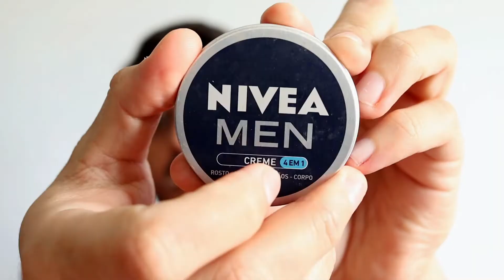Creme Nivea Men 4 em 1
Estou trazendo uma dica muito boa de um creme 4 em 1 da Nivea Men que uso aqui no meu dia a dia.

Links para compra do Creme Nivea Men: